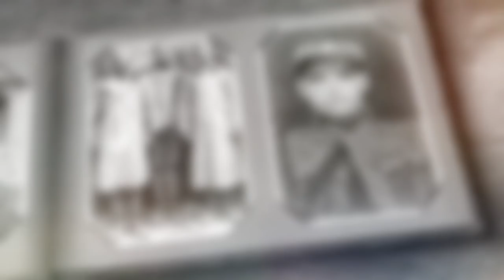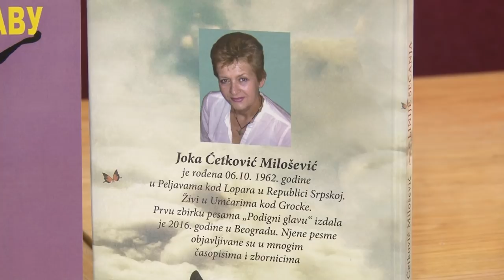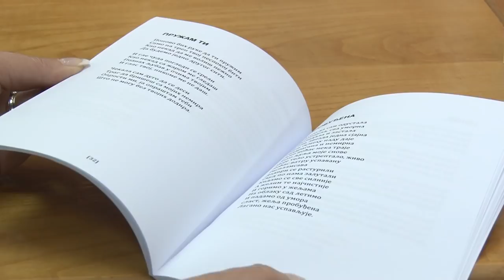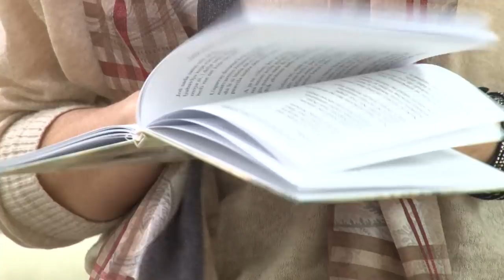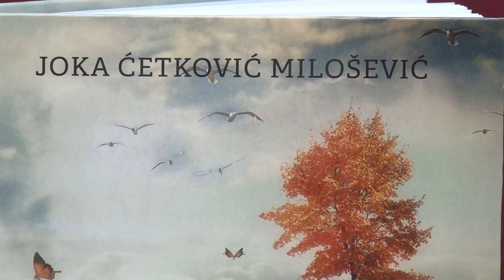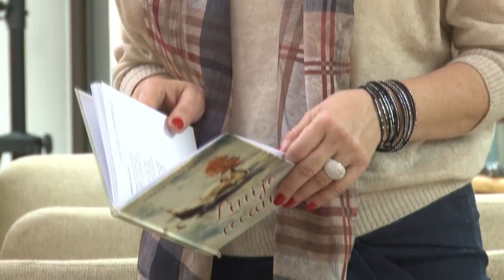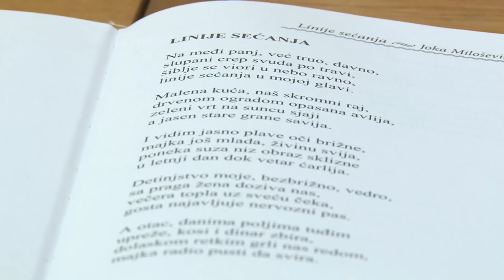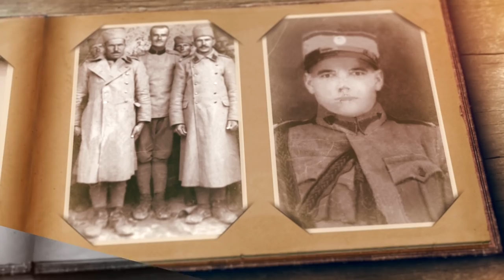Slike u oku - Joka Ćetković Milošević